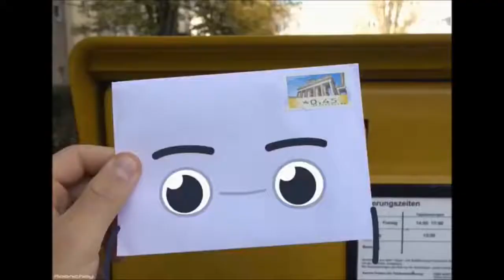THE BEST Funny Moonchay Vine Compilation HD Try not to laught 2018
Try not to laugh, this is too funny!